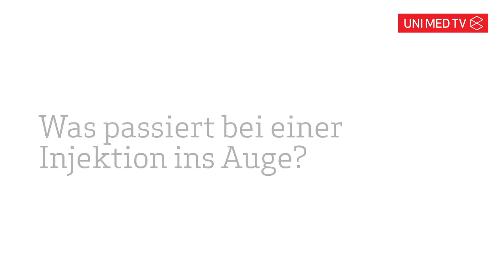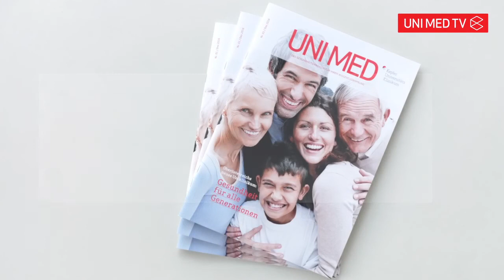Univ.-Prof. Dr. Matthias Bolz zum Thema "Injektion ins Auge"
UNIMED TV präsentiert: Interview mit Univ.-Prof. Dr. Matthias Bolz zum Thema "Injektion ins Auge".